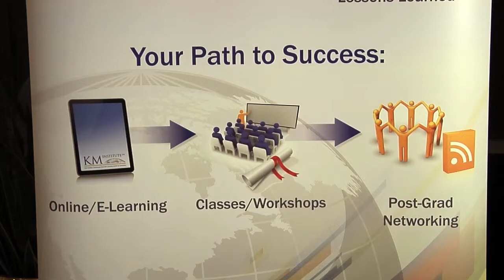KM Institute provides Knowledge Management certification and training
Eric Weidner, Director of Business Development with KM Institute, the number one global provider of Knowledge Management certification and training in 15 countries worldwide, discussses the organization's certification programs.